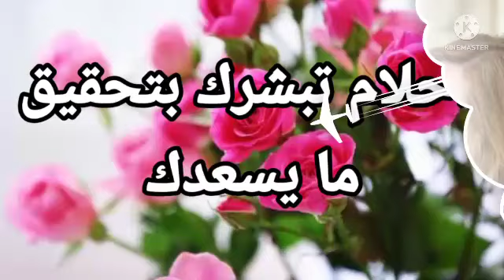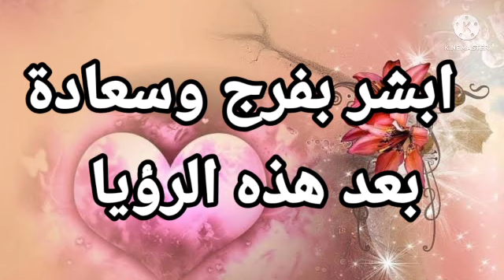احلام تبشرك بتحقيق ما يسعدك |تفسير الاحلام فاطمة الزهراء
يتناول الفيديو شرح لاهم التفسيرات متعلقة برؤية ٤ رموز مبشرة بتحقيق ما يسعدك